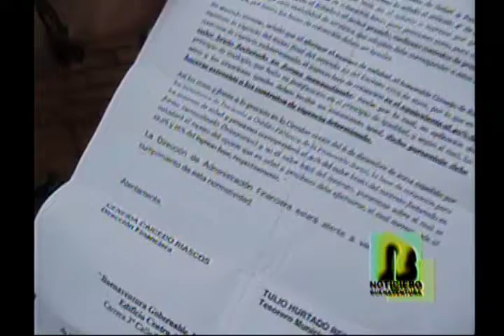Nueva inconformidad de docentes de instituciones privadas con el municipio